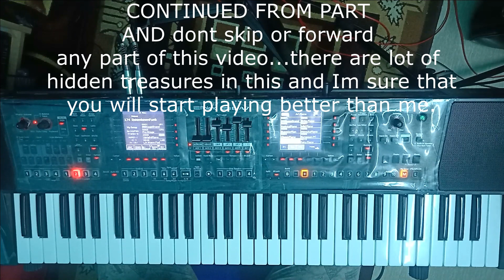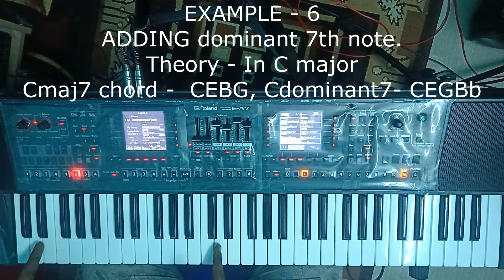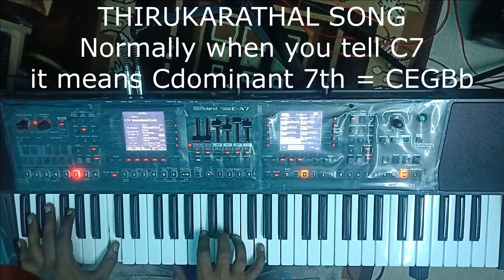Accidental chords part 2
Guys this is the continuation of our accidental/passing chords progression series. Don't skip even a single second and you'll learn great stuff. Glory be to Christ alone.